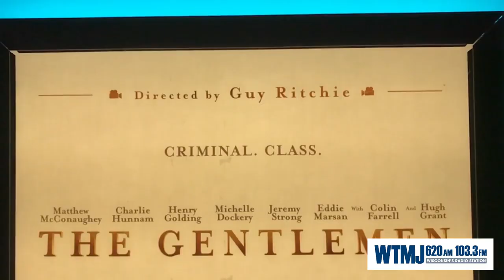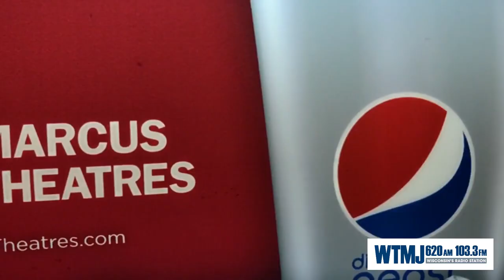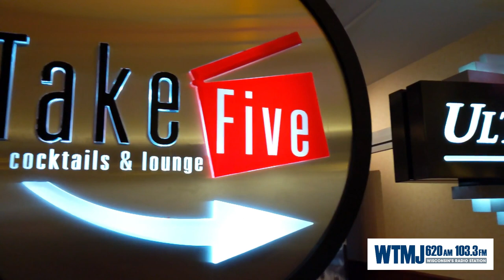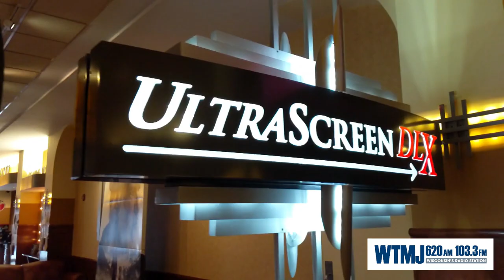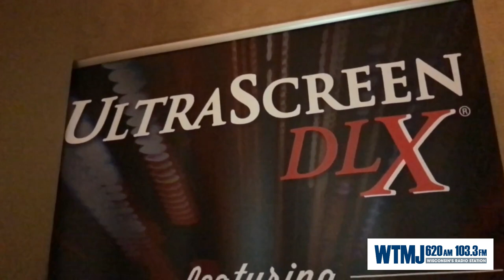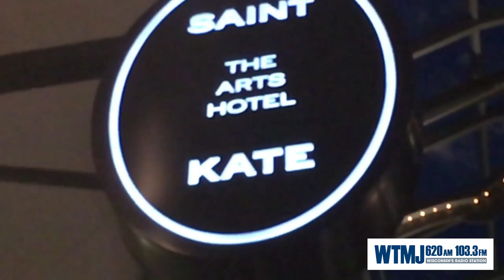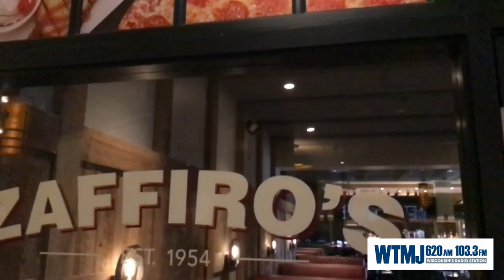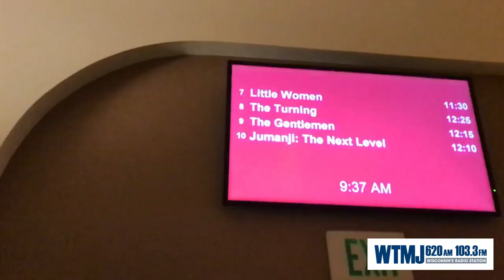Mercurious - Greg Marcus, CEO of the Marcus Corporation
He is known to movie buffs as the Milwaukee Movie Man. His quirky vignettes air before every showing in Marcus cinemas. He is Greg Marcus, the President and CEO of the Marcus Corporation. And he is about much more than just movies. He overseas an empire that also includes hotels, restaurants, and a generous philanthropic foundation. I sat down with Greg in one of his state of the art theaters for the latest installment of “Mercurious.”